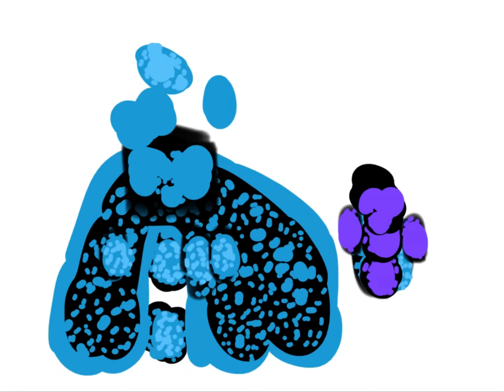JSAB Universe Rain Blue Garnet Vore JSAB Milky Way Light Purple Garnet sister vore brother